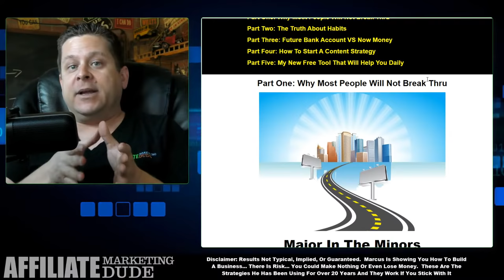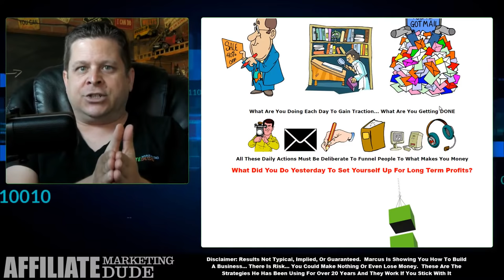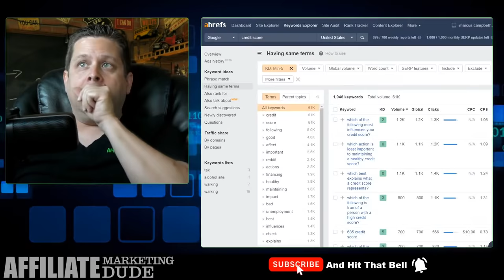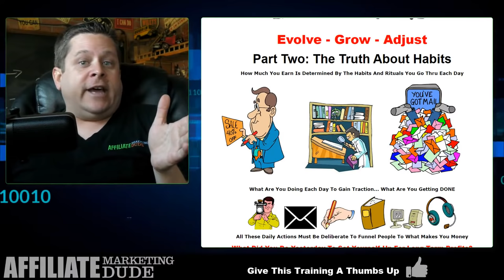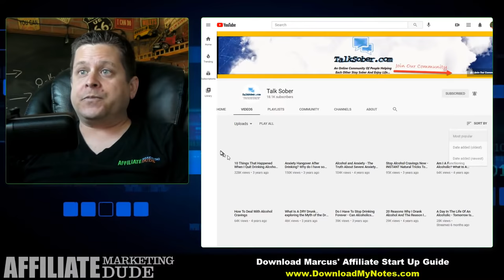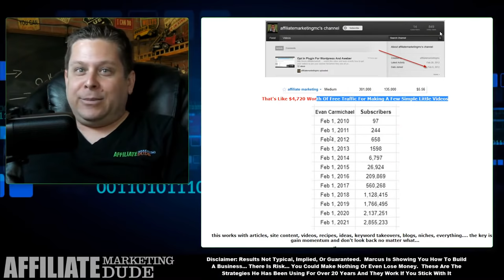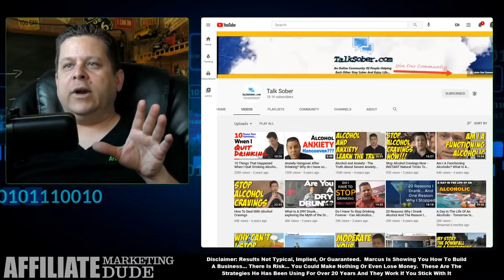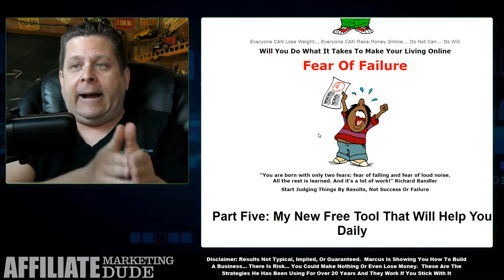These Simple Daily Habits Changed My Life - Rich VS Poor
These Simple Daily Habits Changed My Life!

in this training we will be going over the difference between what the rich people habits are and poor habits.

these are simple little things you can do DAILY to start building something of value that puts money in your pocket over and over.

learn the truth about the rich vs poor daily habits.